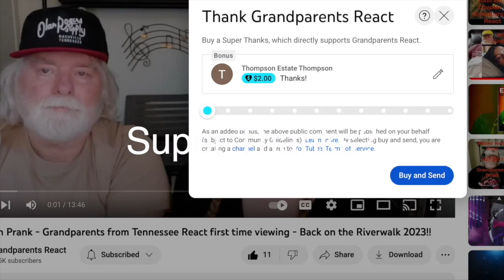CHVRCHES ~ Clearest Blue ~ SO FUN! ~ Grandparents from Tennessee (USA) react - first time reaction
Watch as these Grandparents from Tennessee watch CHVRCHES - Clearest Blue

If you would like to send us something:

Grandparents React
ATTN: Ricky & Wanda
215 Donelson Pk, #140641